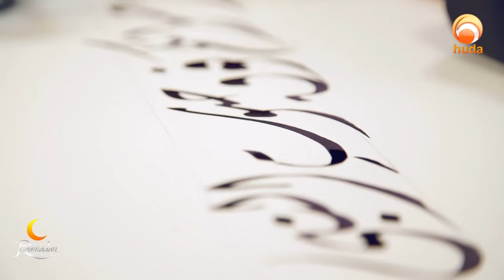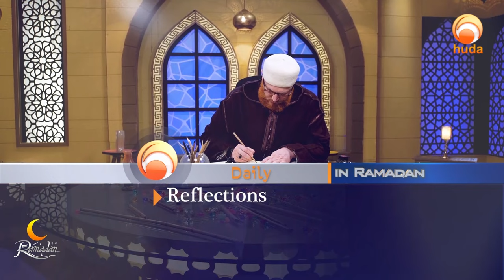Soon in sha Allah Reflections in Ramadan 2024 Hijri 1445 on Huda tv